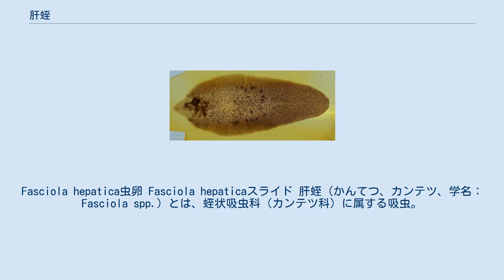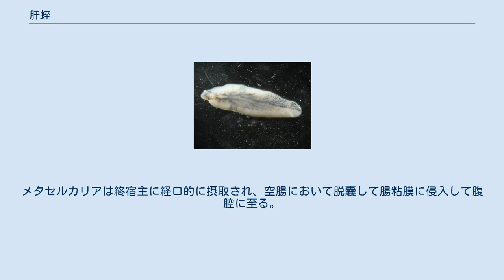肝蛭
Fasciola hepatica虫卵 Fasciola hepaticaスライド 肝蛭（かんてつ、カンテツ、学名：Fasciola spp.）とは、蛭状吸虫科（カンテツ科）に属する吸虫。
肝蛭とは厳密には Fasciola hepatica のことを指すが、巨大肝蛭 Fasciola gigantica 、日本産肝蛭 Fasciola sp. を含めて肝蛭と総称されることが多い。
本稿では特に限定しない場合は後者を採用する。
 成虫の体長は 2〜3 cm 、幅 1 cm 。
ヨーロッパおよびオーストラリアに分布。
日本においては中間宿主はヒメモノアラガイ（北海道ではコシダカモノアラガイ）、終宿主はヒツジ、ヤギ、ウシ、ウマ、ブタ、ヒトなどの哺乳類。
ヒトへの感染はミョウガ、クレソン,セリまたは牛レバーの生食による。
 終宿主より排出された虫卵は水中でミラシジウムに発育し、中間宿主の頭部、足部、外套膜などから侵入し、スポロシストとなる。
スポロシストは中腸腺においてレジア、セルカリアへと発育する。
セルカリアは中間宿主の呼吸孔から遊出し、水草などに付着して被嚢する。
これをメタセルカリアと呼ぶ。
メタセルカリアは終宿主に経口的に摂取され、空腸において脱嚢して腸粘膜に侵入して腹腔に至る。
腹腔に出た幼若虫は肝臓実質内を迷走しながら発育し、総胆管に移行する。
感染後70日前後で総胆管において産卵を行う。
肝蛭の幼若虫は移行迷入性が強く、子宮、気管支などに移行する場合がある。